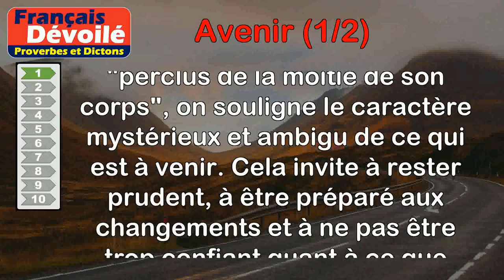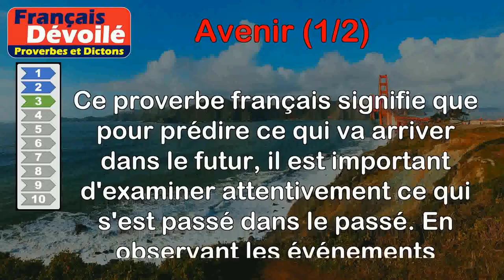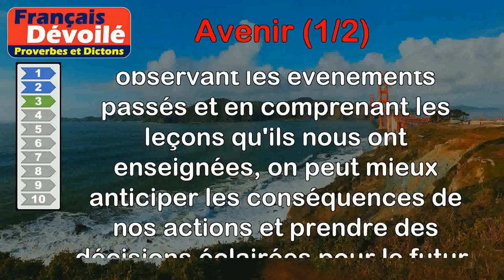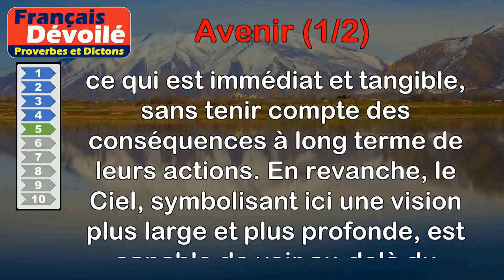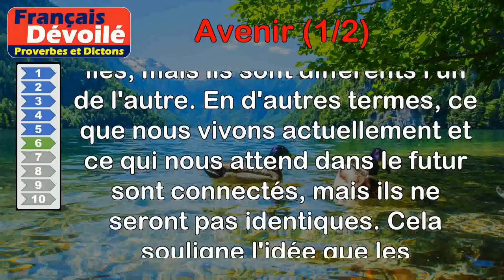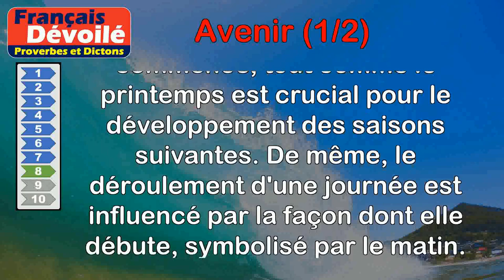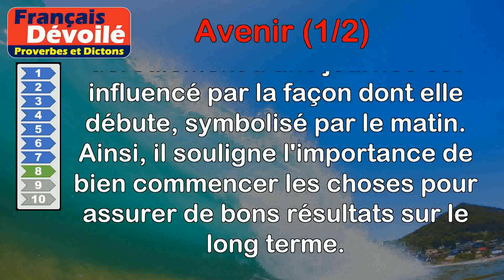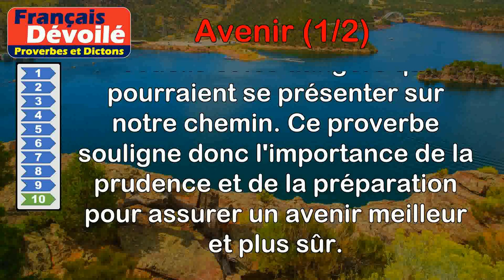Proverbes - Avenir (1 de 2)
00:00 Introduction
00:08 Proverbe Basque - L'avenir est perclus de la moitié de son corps.
00:54 Proverbe Basque - Celui-là appelle la faim, qui ne prévoit pas l'avenir.
01:35 Proverbe Français - Par le passé connaît-on l'avenir.
02:14 Proverbe Français - Pour assurer à ses enfants un avenir favorable, un métier honnête à celui de voleur est préférable.
02:58 Proverbe Chinois - L'homme ne voit que le moment présent, le Ciel embrasse au loin l'avenir.
03:57 Proverbe Danois - Le présent et l'avenir se suivent mais ne se ressemblent pas.
04:37 Proverbe Persan - Le passé ne peut plus revenir, et l'avenir est incertain.
05:23 Proverbe Chinois - L'avenir d'une année dépend du printemps ; celui d'une journée, du matin.
06:05 Proverbe Libyen - L'avenir dévoile toutes choses.
06:46 Proverbe Algérien - Qui pense à l'avenir ne peut tomber dans l'abîme.